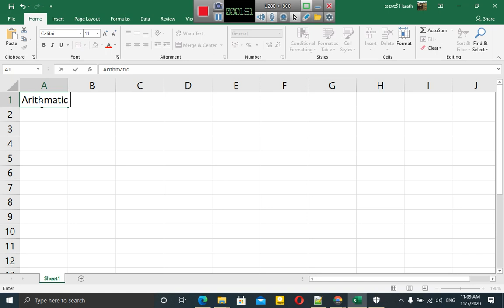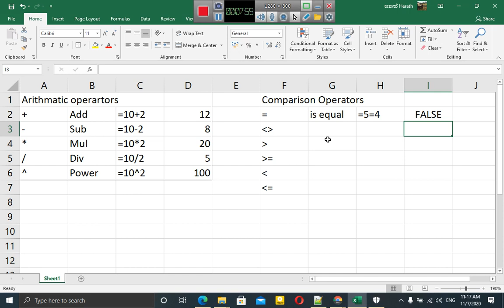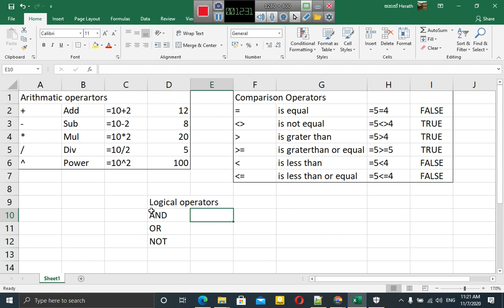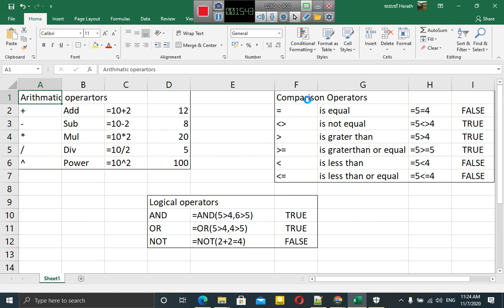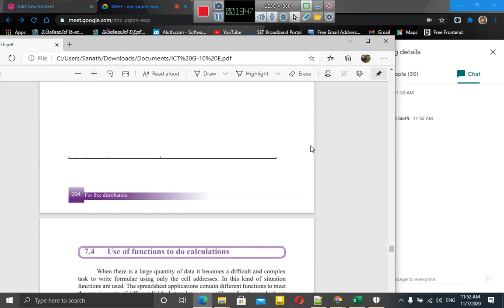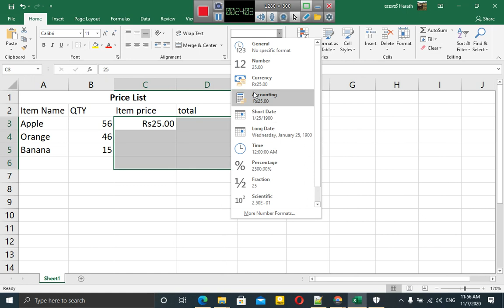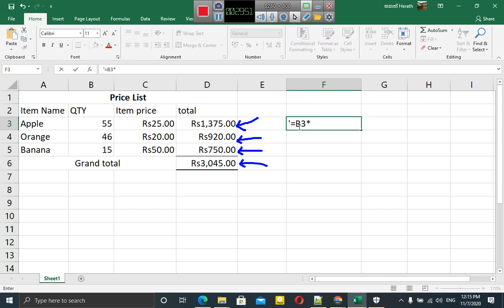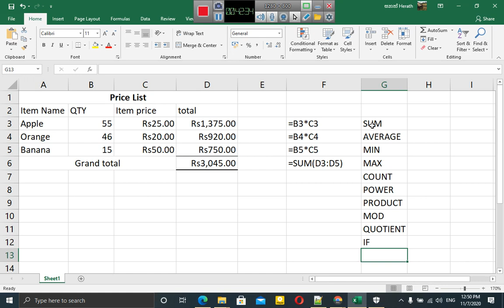excel part 2 sinhala